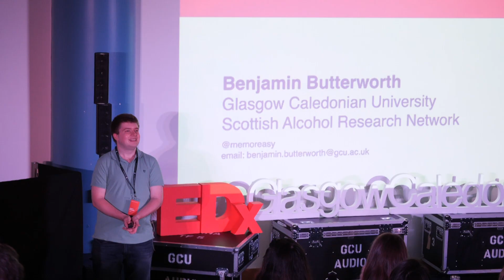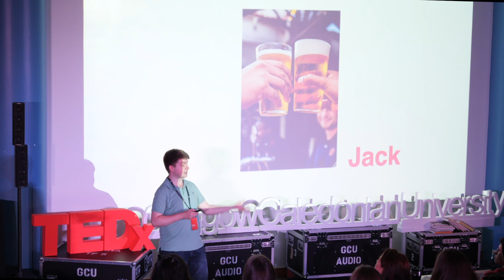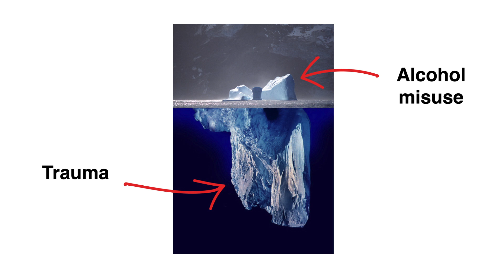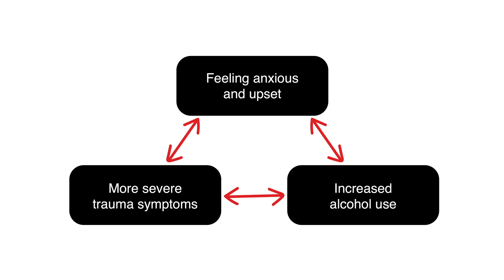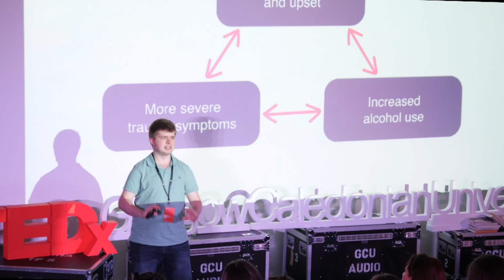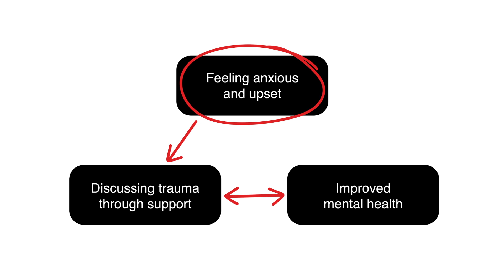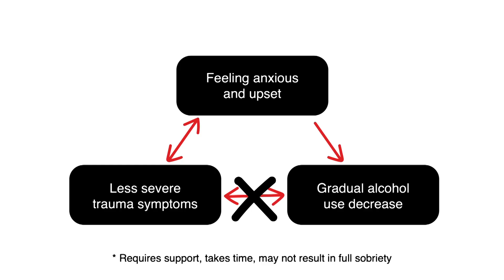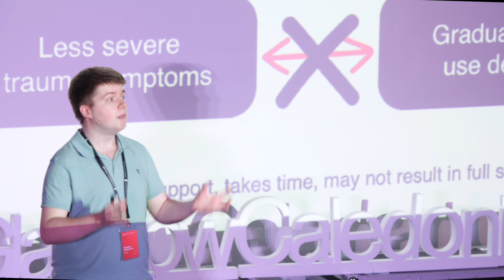Drink to forget | Benjamin Butterworth | TEDxGlasgowCaledonianUniversity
TEDxGlasgowCaledonianUniversity | "Unfolding Good Together" | October 2019

Ben is a PhD researcher in the substance use and misuse group at Glasgow Caledonian University, and a contributor to the Scottish Alcohol Research Network. He has a background in psychology, particularly in human memory, where he received his BSc at Durham in 2016 and MRes at York in 2017, under the supervision of Professor Alan Baddeley. Ben has lived in Scotland for two years now, where he splits his time between running alcohol-based experiments in Glasgow and interviewing people about alcohol and psychological trauma in Dundee. Ben is a PhD researcher in the substance use and misuse group at Glasgow Caledonian University, and a contributor to the Scottish Alcohol Research Network. He has a background in psychology, particularly in human memory, where he received his BSc at Durham in 2016 and MRes at York in 2017, under the supervisory of Professor Alan Baddeley.Ben has lived in Scotland for two years now, where he splits his time between running alcohol-based experiments in Glasgow and interviewing people about alcohol and psychological trauma in Dundee. This talk was given at a TEDx event using the TED conference format but independently organized by a local community.